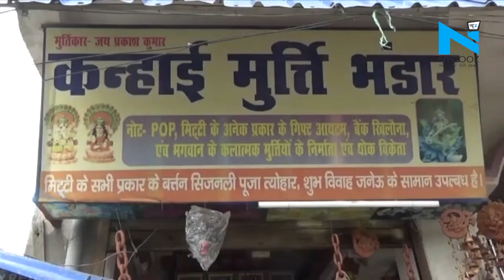बिहार में जयप्रकाश ने बनाई PM Modi की अनोखी मूर्तियां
लॉक डाउन में आम गोला के जयप्रकाश ने अनोखी मूर्ति तैयार की है. जिसमें लोग लाखों रुपए जमा कर सकते हैं. दरअसल, जयप्रकाश ने लॉकडाउन के दौरान प्रधानमंत्री नरेंद्र मोदी की 30 मूर्तियां तैयार की हैं... इन मूर्तियों की खासियत है कि इनमें पैसे भी जमा किए जा सकते हैं...